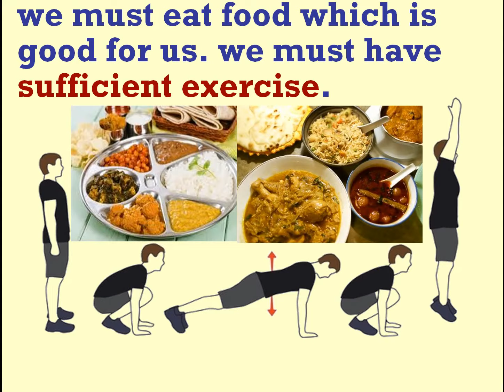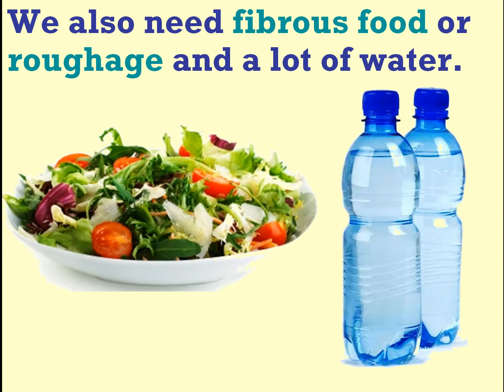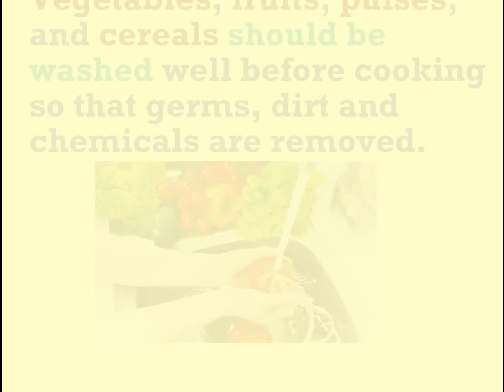Staying Healthy Part 1 of 5 for teachers to teach.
Class 5 Science lesson on Staying Healthy. This lesson is part of Science Syllabus for Class 5 in most of the schools in India and abroad. The children will understand and learn the lesson easily with the help of this video.